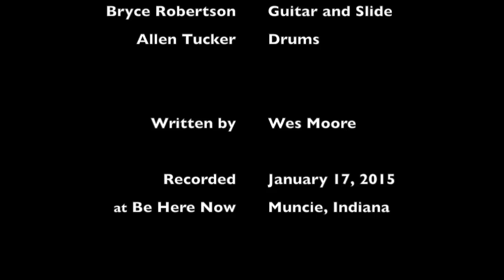Wesley Moore and Red Clay Pigeons - "A Wild Thing" @ Be Here Now HD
Recorded at Be Here Now in Muncie, IN.

Wes Moore - Guitar and Vocal
Bryce Robertson - Lap Steel Guitar
Allen Tucker - Drums

Written by Wes Moore

Audio and Video by Stuart Cotton